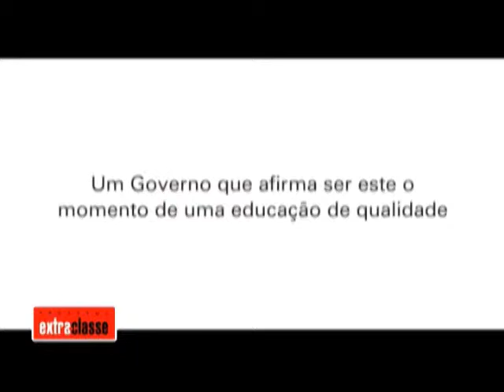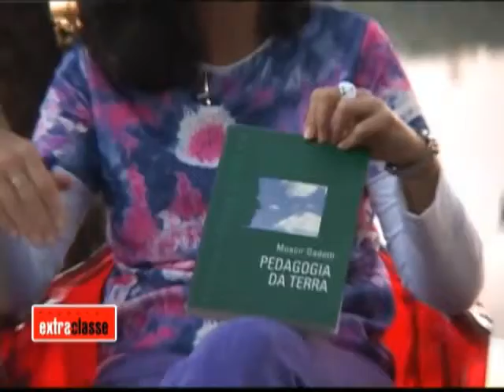Programa Extra-classe - Educação Ambiental - parte 2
Entrevista com Ângela Luttembar